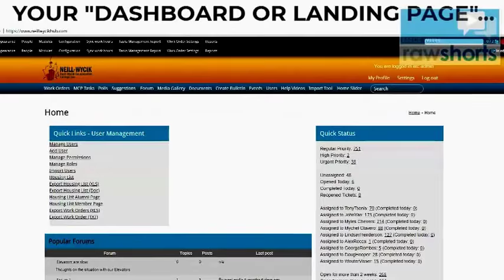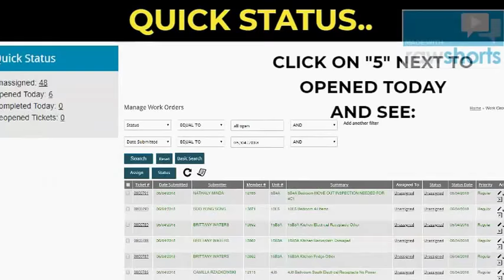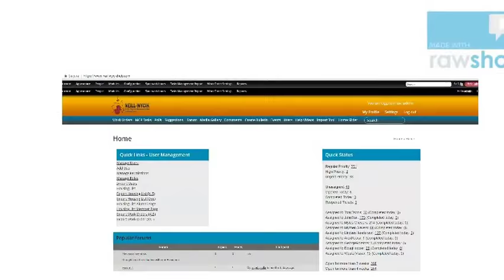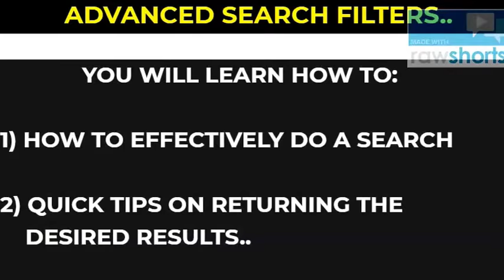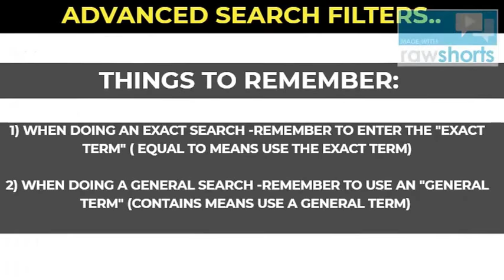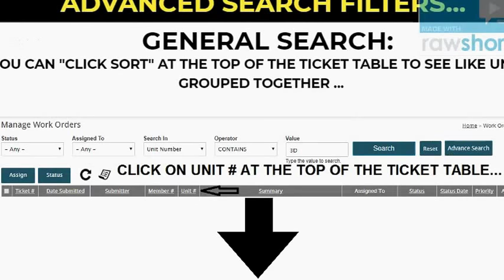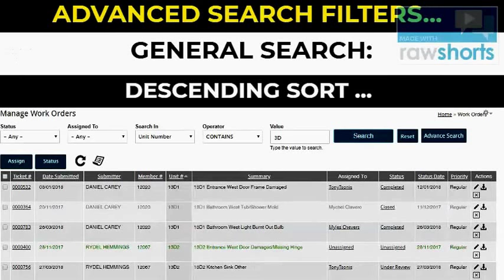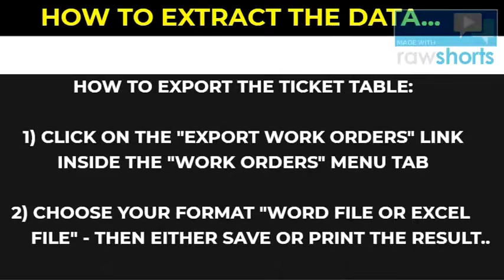Understanding the Manage Work Orders View